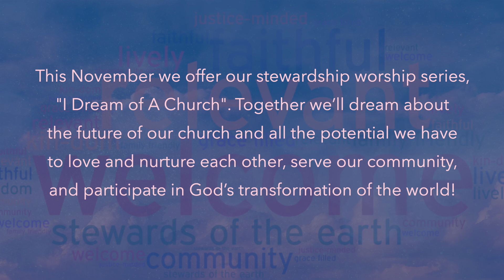2024 1117 I Dream of a Church 2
(Please note: This is one in a multi-part series of scripture and sermons ONLY. Full service live-stream videos are available in the Weekend Worship playlist beginning at 10:00am on Sundays.)

This November we offer our stewardship worship series, “I Dream of A Church”. Together we’ll dream about the future of our church and all the potential we have to love and nurture each other, serve our community, and participate in God’s transformation of the world!

What does your spending say about your values? Join us in worship this weekend as we continue our “I Dream of A Church” worship series by looking at that question for ourselves and our church!